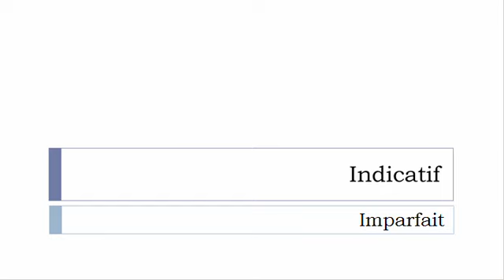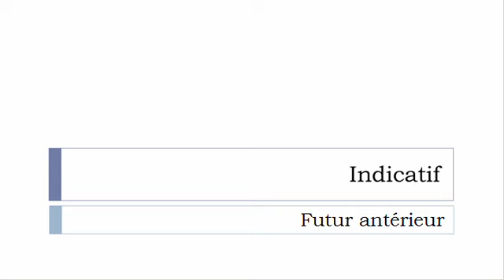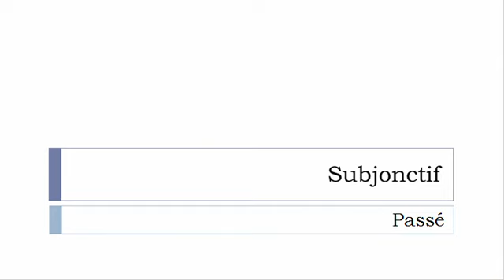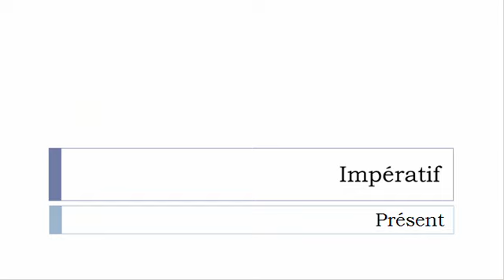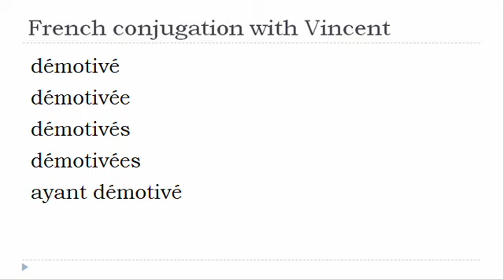French verb = All tenses # Démotiver